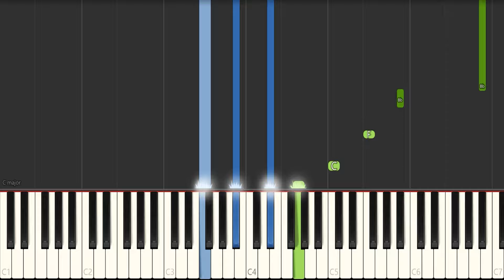Like Someone in Love - Jazz Piano Tutorial (EASY)